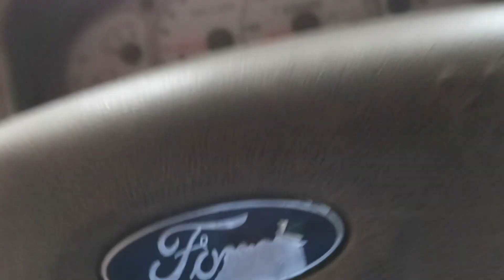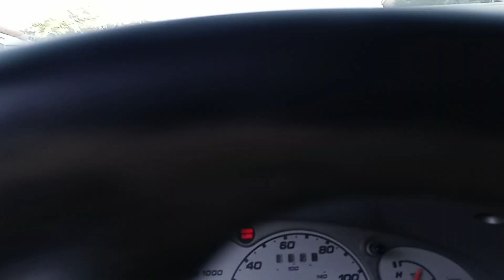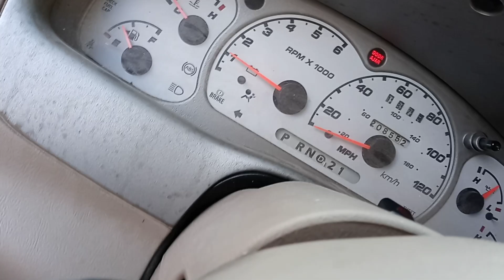June 2, 2023